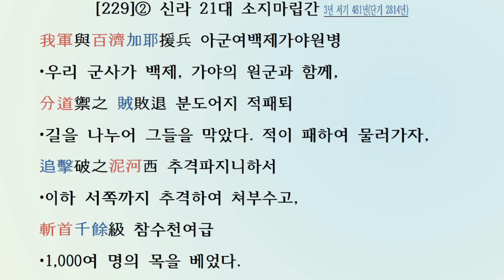[두뇌활성: 한자공부 3살~80살] 삼국사기 신라본기 [229] 21대 소지마립간 서기479~500년(단기2812~2833년)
[두뇌활성: 한자공부 3살~80살] 삼국사기 제3권 신라본기 제3(三國史記卷第三新羅本紀第三)
21대 소지마립간(炤知⿇⽴⼲) 서기479~500년(단기2812~2833년)